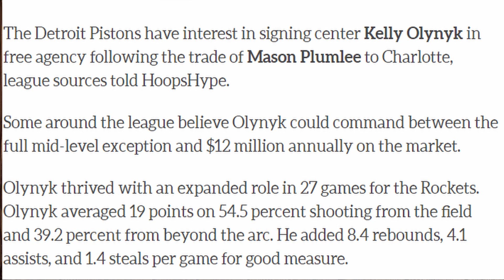The Detroit Pistons May Target Kelly Olynyk Or Nerlens Noel In NBA Free Agency 2021